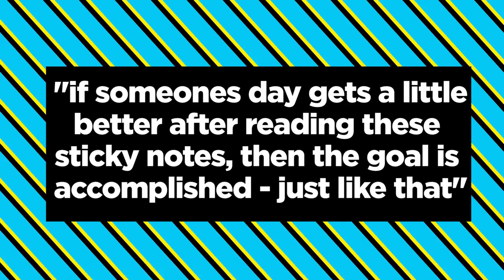90% of this Generation does THIS every weekend I Let's Do This